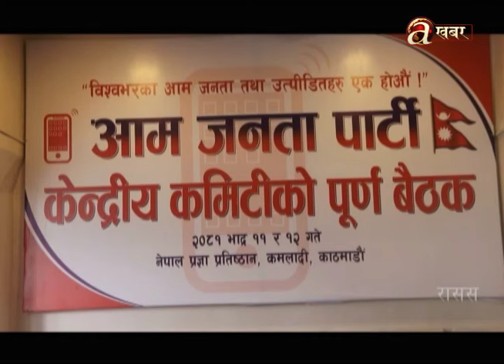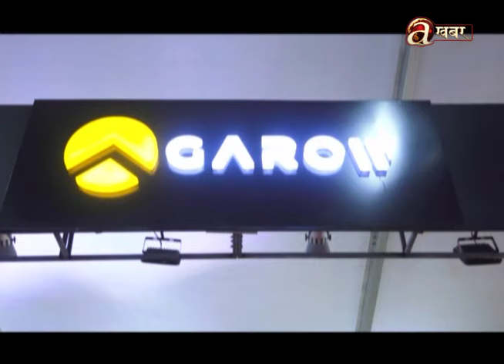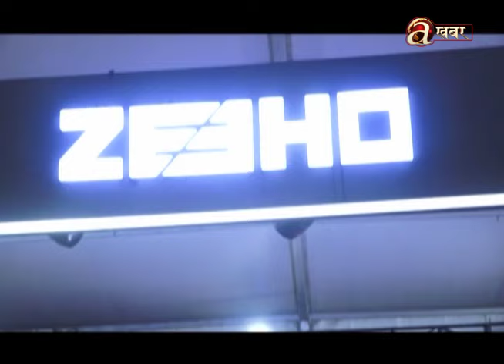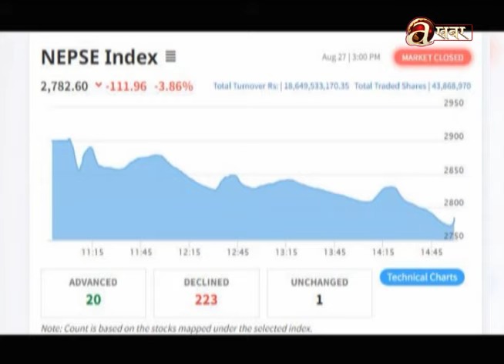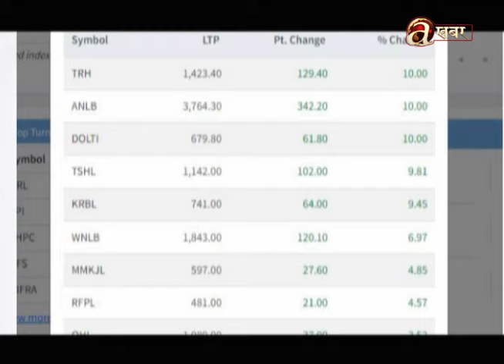Avenues @ 7 PM - 27.08.'24